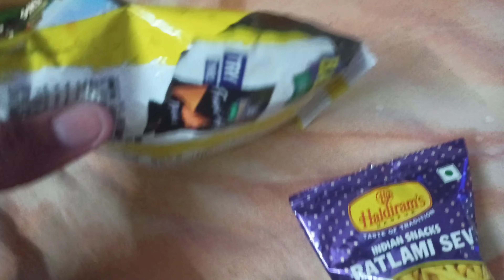Raipur me bahut garmi badh gyi hai yrr 🥺🥵🥵🔥